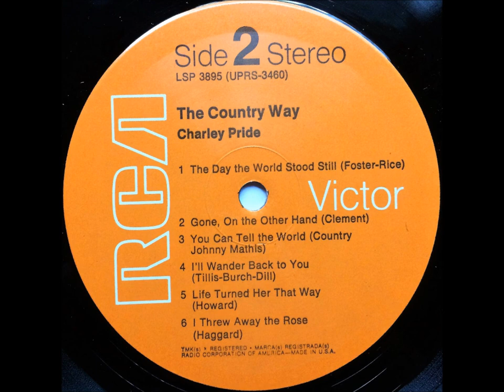The Day The World Stood Still , Charley Pride , 1967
Written by Bill Rice & Jerry Foster and recorded by Charley Pride. Released in December 1967 from the album "The Country Way", it reached #4.